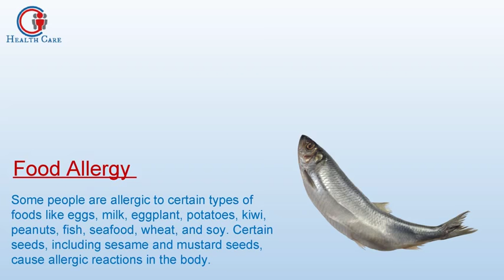Different Types Of Allergies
Today we are going to tell you about different types of allergies occur when a person is exposed to an allergen for the first time. The body develops molecules called antibodies against the invading proteins, which is called an immune response. When you are exposed to the allergen again, the immune system produces large amounts of antibodies that lead to the breakdown of mast cells, which contain chemicals like histamine. This leads to allergies in the human bodies. There are various kinds of symptoms that you will notice in the body when you are suffering from an allergy. Symptoms of allergy include sneezing,